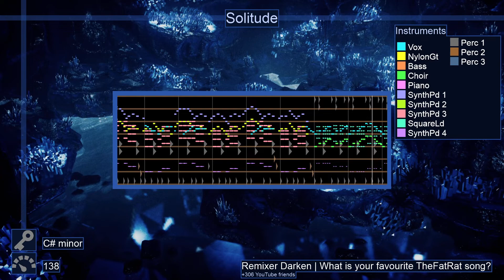Solitude | TheFatRat & Slaydit | Beepbox Remix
This is my first cover of a TheFatRat song, and my fifth Beepbox project to date. The song covered in this video is of course "Solitude", a Future Bass song by TheFatRat & Slaydit. Covering this song in Beepbox has definitely been a bit of a challenge, but I'm honestly quite satisfied with how it turned out. That said, I'd like you guys to share your thoughts on this remix if you're so inclined. Feedback goes a long way and is very much appreciated.

The key is C# natural minor and the BPM is 138. I hope you enjoy.